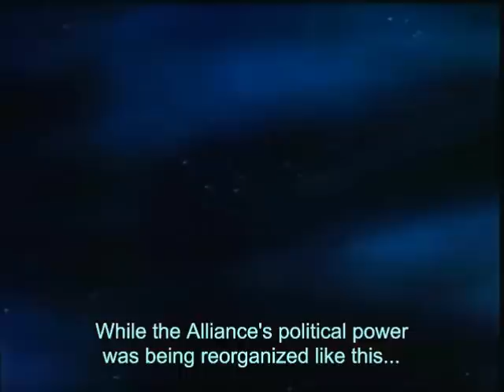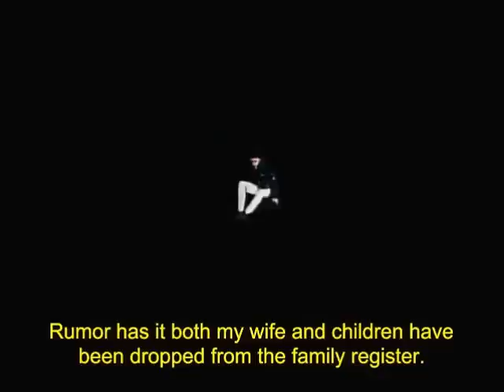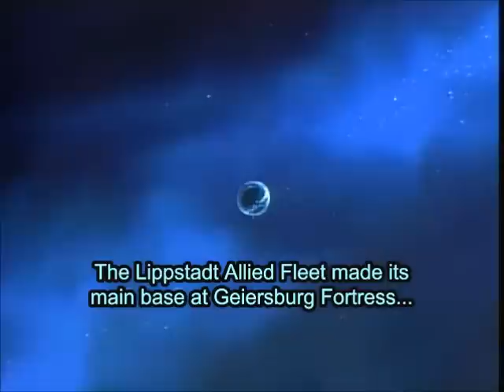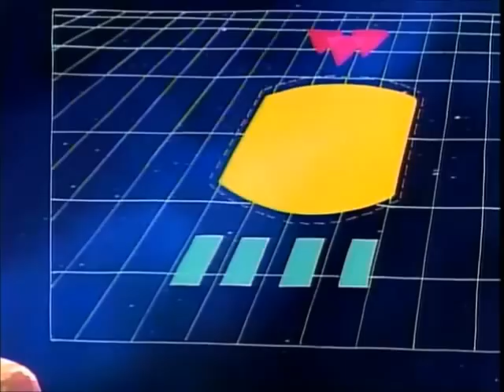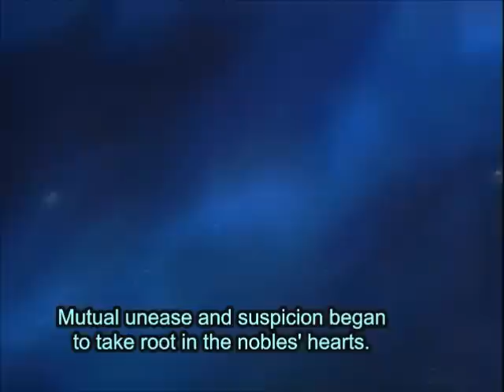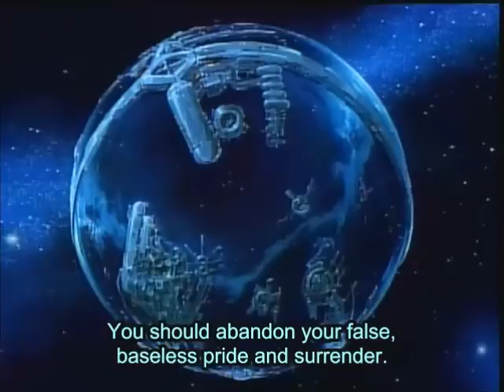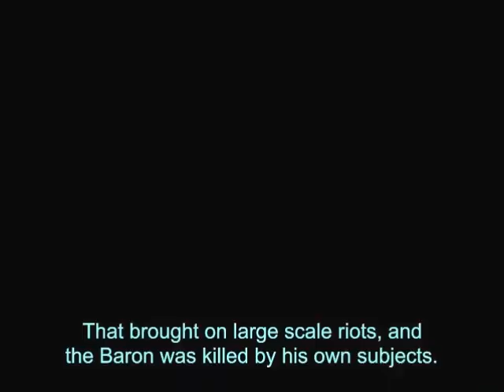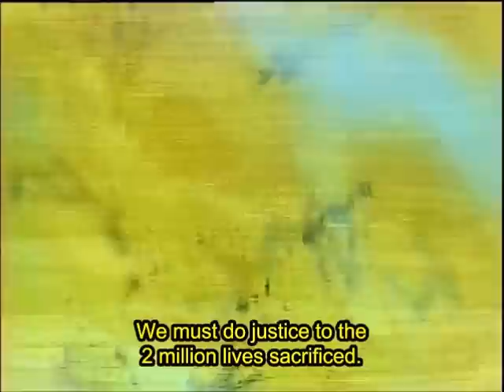Imperial Civil War - 'Lippstadt Rebellion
Kaiser Friedrich IV dies of a heart attack, a power struggle ensues in the Galactic Empire. Count Reinhard von Lohengramm and Marquis Klaus von Lichtenlade form an alliance versus Duke Otto von Braunschweig and Marquis Wilhelm von Littenheim. Reinhard plots a coup d'tat in the FPA to buy time for the war.